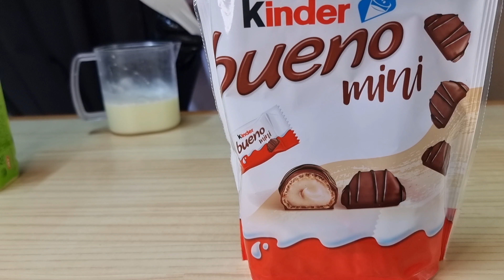Kinder bueno mini Ice cream rolled | 킨더부에노 철판아이스크림 | asmr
🇰🇷이번에는 킨더부에노로 철판아이스크림을 만들어 봤는데요 이제 계속해서 철판으로 다양하고 맛있는 아이스크림 영상을 만들어 올리려고 했습니다...
응원 해 주신 분들에게 큰 감사를 드립니다...
🇰🇾This time, I make Kinder bueno mini ice cream with an icecream pan, and now I've been trying to upload only various and delicious ice cream videos with an icecream pan...
thank you to those who supported me..
Ice cream rolled
Rolled ice cream
Asmr